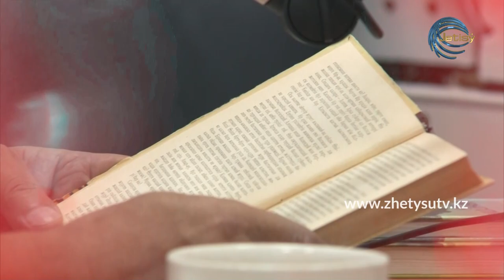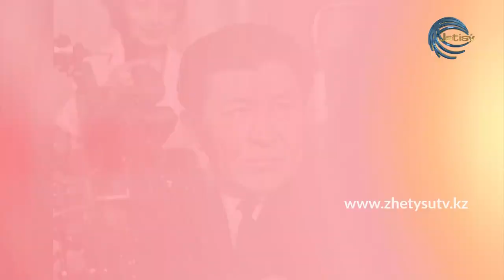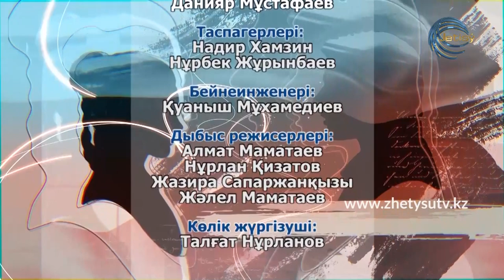ЖҮРЕК СӨЗІ - АМАНЖАН ЕҢСЕБАЙҰЛЫ (26.09.20)